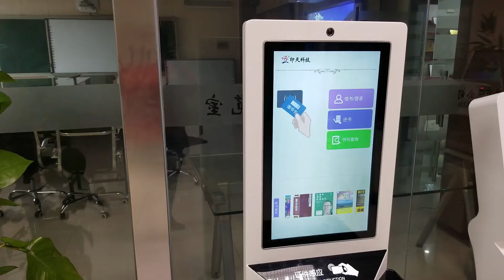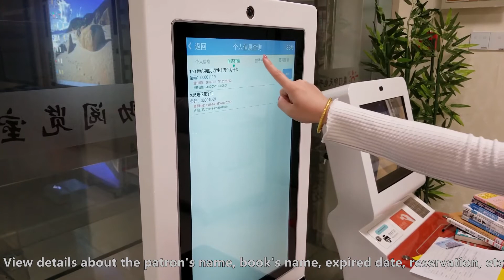Self Checkout Kiosk, 24 Hour Library - Intech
Intech self checkout kiosk is normally considered as a time-saver in 24 hour library. Adopted rfid library system, this pretty useful station allows patrons to do many things via the rfid library cards, such as viewing their account, borrow or return the rfid for library books, reserve the materials they want, and so on. No manual interference, no time limitation, freer and faster, you can easily take the library items that are fixed with rfid tags. That is what you can enjoy from Intech self checkout library.